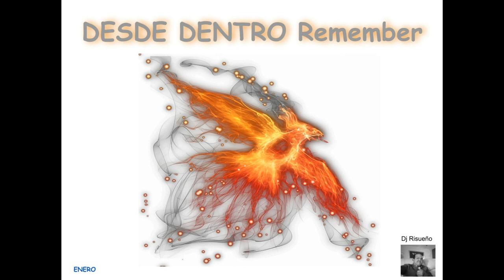Desde Dentro Remember - Enero 2020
Feliz año con atraso. Les presento la sesión remember de Enero, donde puedes disfrutar de temas muy buenos. ¡Te encantara!

TRACKLIST

Friday Night Posse - Right & Exact Nation
Funky Ass Beatz - Guyver
Mankell 2001 -Dj Crivi
I Believe - Central Rock
In The Name Of Love (Factory Team Mix) 1997 - Wienna
Take Me Home - Irene · Wonder
When you're gone (1998) - Jackie 'O
Lookin' Good - Lisa Lashes
Why Me (DJ Fitzy Vs Rossy B & M-Jay Remix) - DJ Tee Feat Laura
Assimilation (Expander Original) (2004) - Expander
I WANNA KNOW (Chiukichiuki Mix) Oliver - K & Javi Bass Vs DJ PIJU & DJ POK
Are You All Ready (Original Mix) - Tony de Vit
Deutsch Bass 1995 - Station 27
You & I - Brad D & Shad Side
DJ Omh - Hello You (DvB Productionz Mix) - TheBounceMaster / Volume 1
Runaway (Dj Fitzy & Rossy B Mix) - Kyle RV
Virtual Experience (Extended) (1997) - Cocooma
Noyze - Stay with me
Dj Joe Taylor - Bouncin Vol 12 Track 1
Last Goodbye (DJ VPR-B Bouncin Remix) - TheBounceMaster - Volume 2 - Track 3 - Attic
The Sound In You - Nanin
Save Me From The Night (Vocal Mix) - K-Voice feat La Luna
Cactus rhythm (The Stunned Guys remix) - Plexus
After All (Dj Napo & Alex Trackone Remix) - Delerium
Weekend Has Come (DJ Fitzy Vs Rossy B Remix) - Jiggy
Cruel Stomper (DJ Fitzy & Rossy B Remix) - S.G.A.T Project
Deton8 (Original Mix) - Starman pres. Doctor B
Alive (Original Mix) - Sema